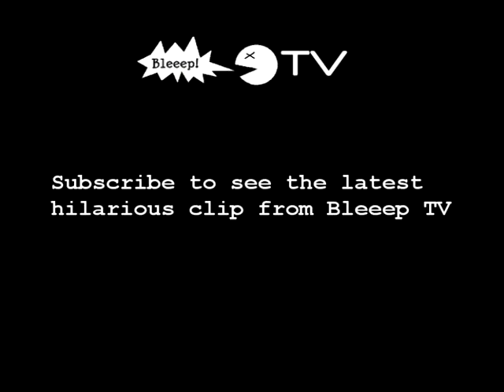Brilliant Volleyball Video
Funny volleyball home videos where the ball gets stuck on the ceiling.